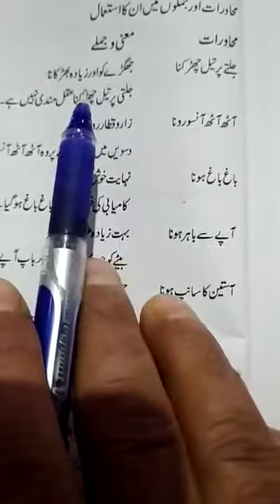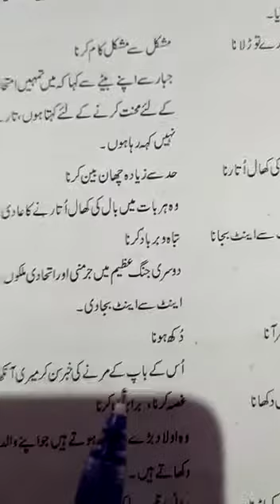Urdu, 7th, gramer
By, Abdul. Khaliq. Bhat. BMS. Kawari